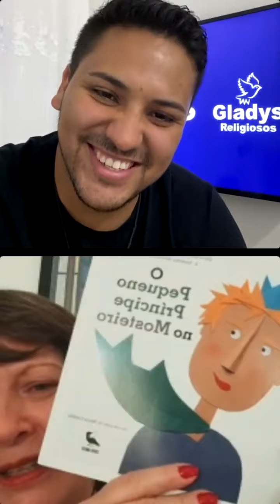Sandra Witkowski - Live Propósito de Vida #4 | GladysReligiosos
Com o testemunho da Musico terapeuta, locutora e escritora Sandra Witkowski do @tocandoavidacomleveza 🕊🙏📖

Muitas vezes, temos muitos Sonhos dentro de nós, mas não sabemos como COMEÇAR! VAMOS ORAR JUNTOS E PEDIR A INTERCESSÃO LIVE DE MUITA DEVOÇÃO 🙏

Participe da LIVE na página @frases_catolicasoficial e mude sua vida junto conosco!!!

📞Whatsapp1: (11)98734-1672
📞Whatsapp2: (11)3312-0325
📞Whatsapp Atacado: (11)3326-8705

Ladeira Porto Geral, 103 - 4° andar;
Centro – SP (Próximo ao Metrô São Bento - Saída Porto Geral / Esquina com a Rua 25 de Março).

APP
📱 Gladys Artigos Religiosos | Android e AppStore